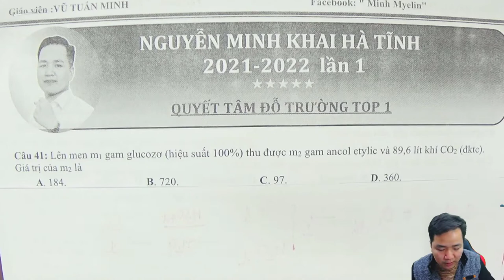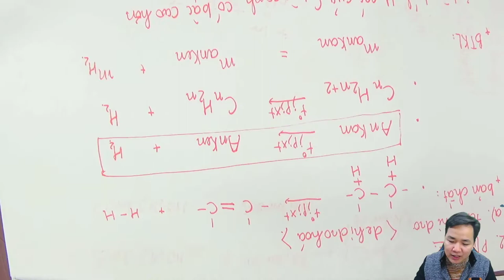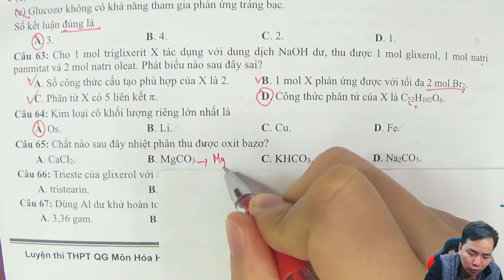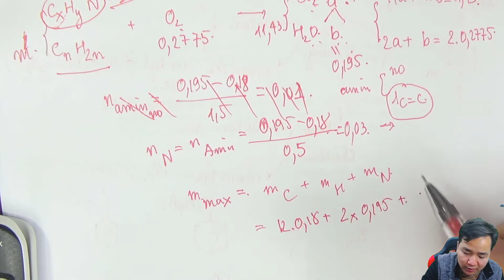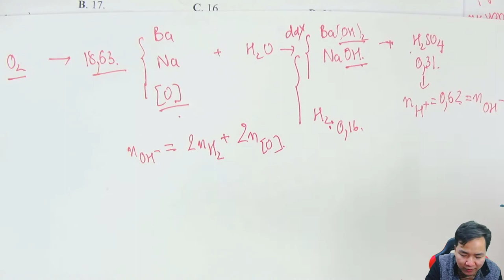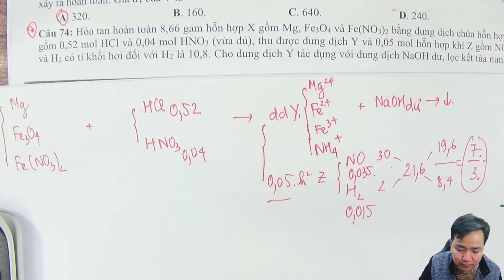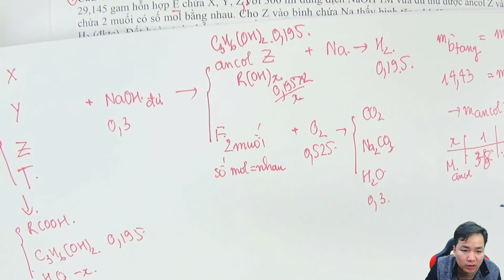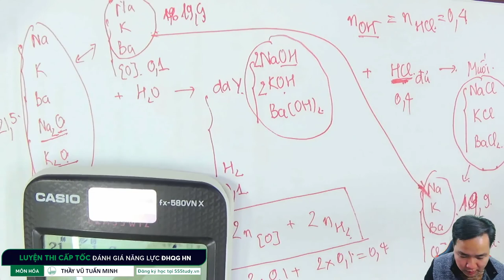[Hóa 12 ]: Giải chi tiết đề thi thử tốt nghiệp THPTQG trường Nguyễn Minh Khai Hà Tĩnh 2022 lần 1